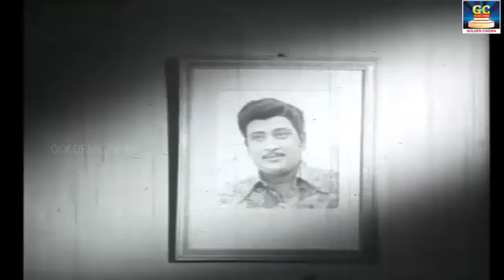ரவிச்சந்திரன் சூப்பர்ஹிட் பாடல்கள் | Actor Ravichandran Hits 60s Tamil.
ShortFilms
Dubsmash
Special Programs
Events
Movie News